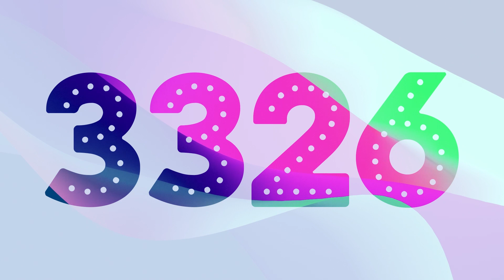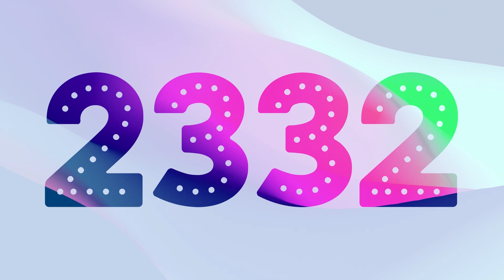ClevKid | Reverse Counting 4000-1 | Learn to count 4000 Numbers backward for Toddlers & Preschool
Our reverse counting numbers songs with fun music and dynamic colorful background are the most popular learning exercises for kids, toddlers, and preschoolers. This fun video will ensure that your child enjoys learning numbers in an engaging way. Our channel provides a wide range of educational content for children, including ABC songs, counting activities, coloring pages, number songs, and videos. All our products are specifically designed for children aged 1 to 10 years old. Enjoy the learning experience!